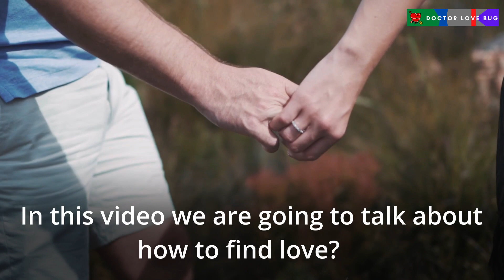How to find love.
How to find love/ Relationship advice by Doctor Love Bug/Edward Thompson.
If you're trying to learn how to find love again or just how to find love. just take the first couple of months that you are dating someone to find out as much as you can about them before committing to a relationship.  make sure they are loving, caring, honest, ready for a relationship just to name a few things but also make sure you are compatible, if not don't
 waste your time because no matter how fine they are, it won't work in the long run and you would just be setting yourself up for heartache, Take this advice and run with it, we are here to give you all the best relationship advice to help you. Thank you and check out the links below to better your relationship.
  I'm very sorry I had to remove the link to comply with YouTube policies, I will replace the link as soon as I can, I'm very sorry for the inconvenience.